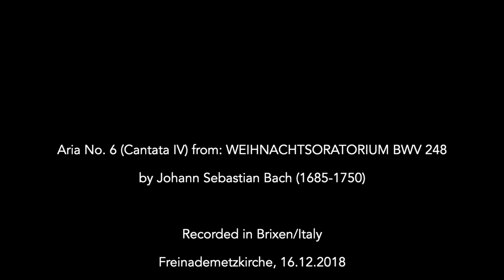Ich will nur dir zu Ehren leben (J. S. Bach) - Florian Sievers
Aria No. 6 "Ich will nur dir zu Ehren leben"
from: Weihnachtsoratorium BWV 248/IV

Florian Sievers - Tenor
Meret Lüthi - 1. Violin
Marie Desgoutte - 2. Violin
Daniel Rosin - Cello
Torsten Übelhör - Organ

Recorded in the Freinademetzkirche, Brixen/Italy, 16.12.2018 in the frame of a performance with

Vocalensemble Rastatt
Les Favorites
Holger Speck